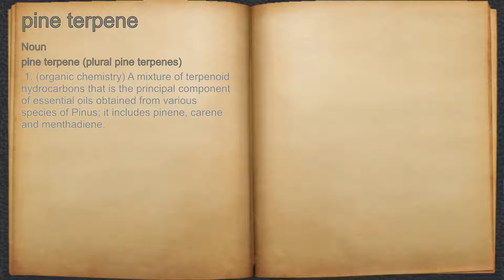What does pine terpene mean?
A spoken definition of pine terpene.

Intro Sound:
Typewriter - Tamskp